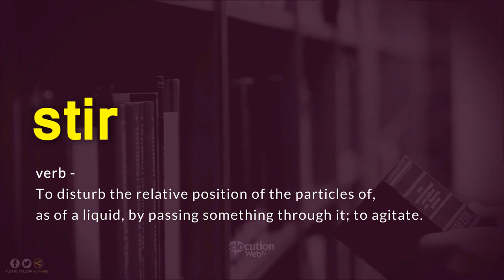How To Pronounce Stir | Definition and Pronunciation (Human Voice)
How To Pronounce / How To Say Stir
What Is The Meaning / Definition of Stir

Vocabulary Builder